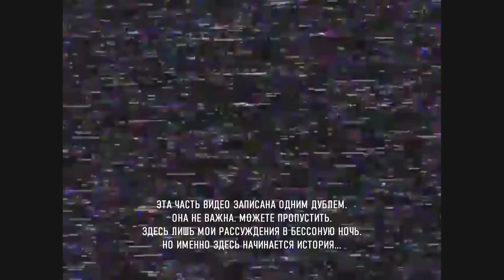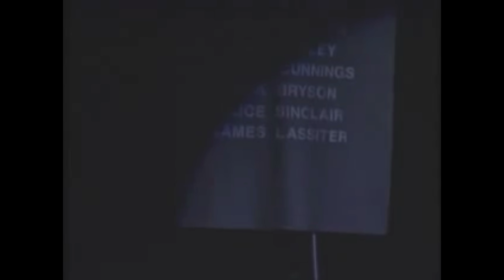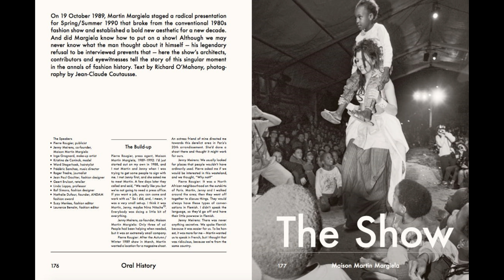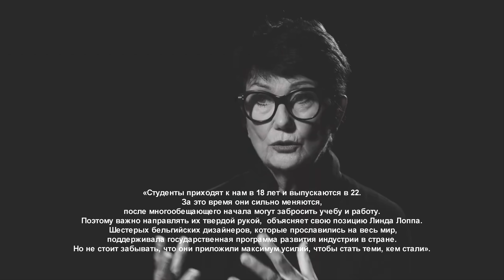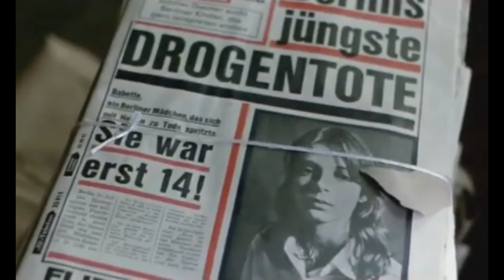ВСЁ О БРЕНДЕ RAF SIMONS / ИСТОРИЯ И ДНК БРЕНДА RAF SIMONS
Всем привет, в этом видео ВСЁ О БРЕНДЕ RAF SIMONS / ИСТОРИЯ И ДНК БРЕНДА RAF SIMONS мы поговорим про одного из моих любимых дизайнеров - бельгийский гений Раф Симонс. Для многих это либо пустой звук, либо привет Adidas Ozweego и Response Trail. Но это целая четверть века для модной истории, это новый модный дух, это сочетание интеллектуальности и бунтарства, это тот стиль, который хотят повторить многие современные дизайнеры! Раф - один из основоположников современной моды, оверсайза, эклектики, лозунгов, он голос молодежи и лицо современности в модном мире!